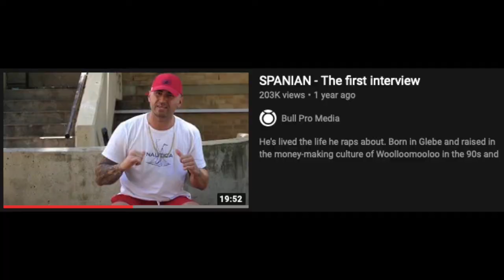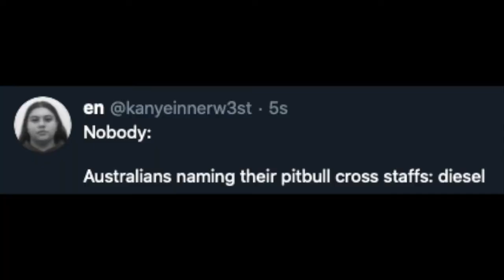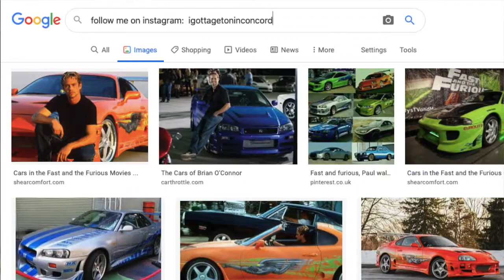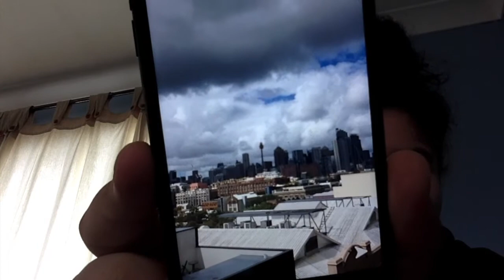kick back lass illchay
4 the young ones: bc my phone is f#cked and filmed a second time I forgot to try and be some "advocate" and remind you 2 do what you gotta do not what you think everybody else is doing but JUST TRY TO VOTE PROPERLY WHEN U CAN ! sickbitches gudluc staysaf3

I talk for too long - skip to 3:50
shoutout all the CHS doobayyyyssszzz!!1!